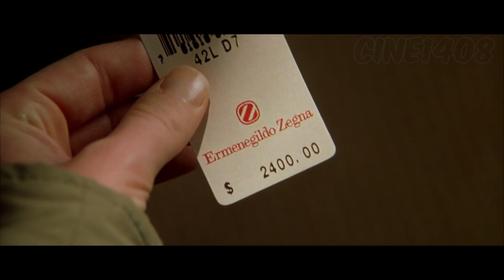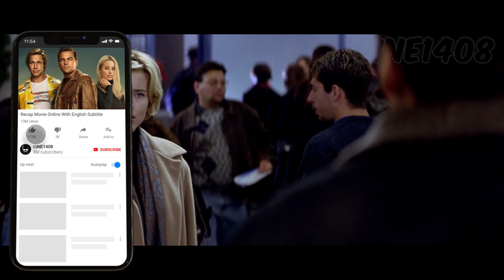A Billionaire Becomes Poor (Loses Everything) and Tries to Become Rich Again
Jack's extravagant, high-speed lifestyle takes an unexpected turn one Christmas night when he inadvertently enters a grocery store during a holdup and successfully disarms the gunman.

MV: Th3F4m1lyM4n